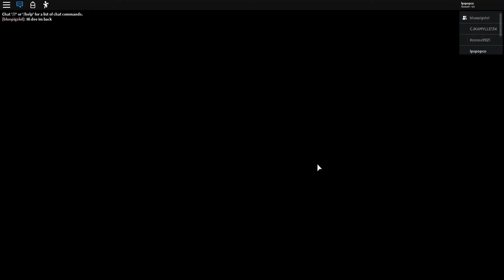piggy mall 1